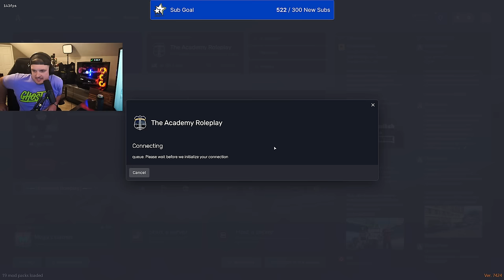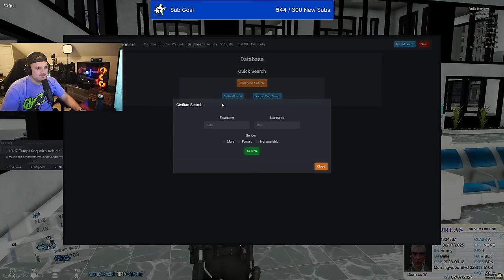Officer Messer - The Academy RP | Full Stream | 2/7/2024